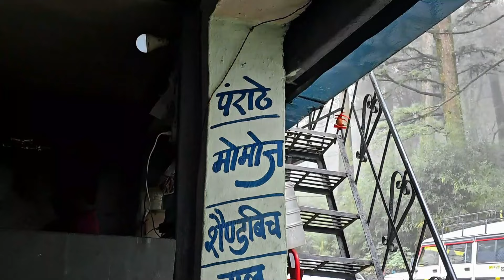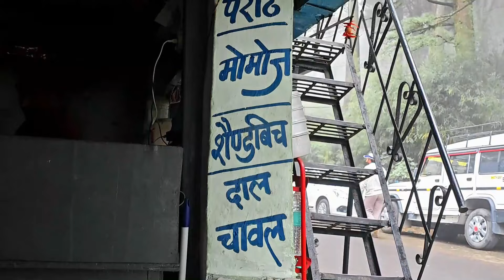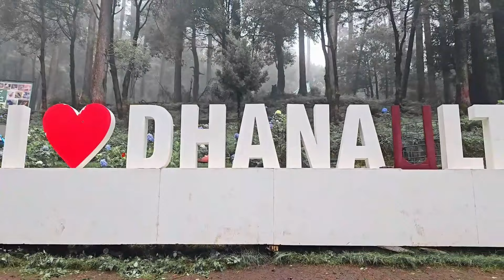Dhanaulti Uttarakhand | A day in the lap of nature | Eco Park Monsoon Walk | Kanatal To Dhanaulti